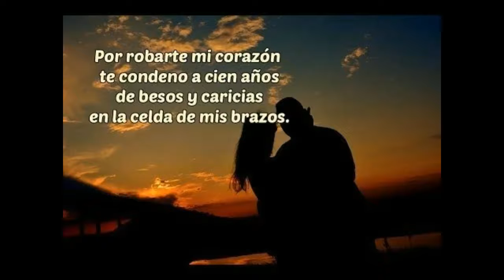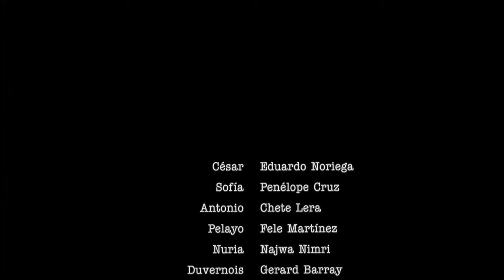Allá donde Pertenecemos !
Solo tu y Yo ...!